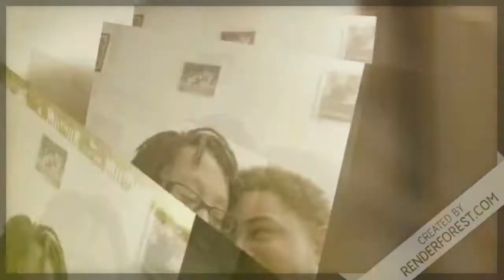Spicy Noodle Challenge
*If you want to try this challenge you can buy these noodles at Walmart*

~ A Bit About Me:
I’m Stephanie & I’m a photographer based in North Carolina. I’ve been on my natural hair journey for 4 years. When I’m not working at my retail jobs; I have fun vlogging my daily life in an entertaining & random way.  I love spending time with my family, my friends, my boyfriend, and my godchildren (the ones I get to see). My goal is to make videos that all can enjoy.
FAQ:

1. How old are you?
I’m 35 yrs. young
2. How old are your godchildren?
Michael: 16 yrs. old | De’Quan: 14 yrs. old | Jahmire: 9 yrs. old | Cozier: 7 yrs. old | Joel: 2 yrs. old | Liliana 6 months
3. What cameras do you use?
Nikon D5100 | Nikon Coolpix S3000 | Nikon Coolpix L120 | Samsung MV800 | LG Stylo 3 (my phone)
4. What happened to Buttercup?
We had to give her back to the people we got her from when Joel was born.  :’(
5. What big YouTubers do you watch?
Domo Wilson
Crissy Danielle
Queen Naija
Gabe Babe TV
The Prince Family (aka D&B Nation)
Daily Davidsons
Britt’s Space
DK4L
Bailey Living
and many more…